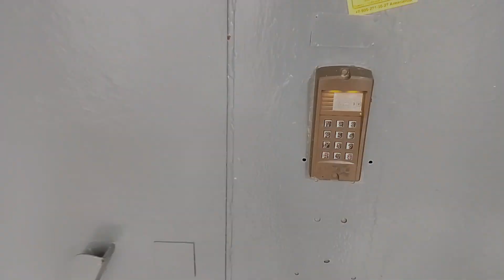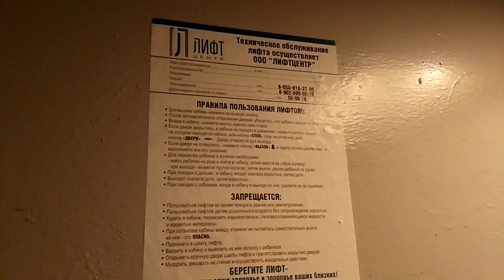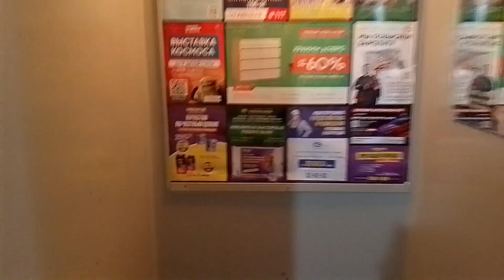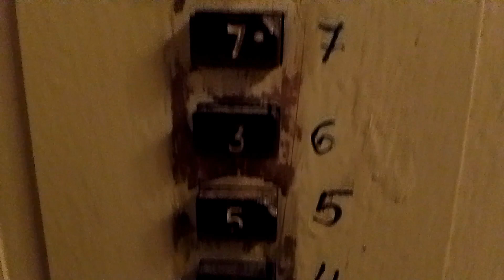🚧Крашеное купе! Лифт КМЗ-(1978 г) 320 кг, 0,71 м/с (@ г. Тула, Братьев Жабровых, 5, под-4)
Информация

• марка: КМЗ
• тип: пассажирский
• грузоподъёмность: 320 кг
• скорость: 0,71 м/с
• количество остановок: 9
• створки ДШ: коричневые (вертикальная, горизонтальная обшивка)
• вызывные посты: ВП-31
• приказная панель: ПЛ-2309
• двигатель: АС-62
• станция управления: релейная
• заводской номер: 52899
• изготовлен: 1978 г
• установлен: 1978 г

Дополнительная информация

• год постройки дома: 1978
• количество подъездов: 8
• количество этажей: 9
• серия дома: 111-83
• домофон: VIZIT